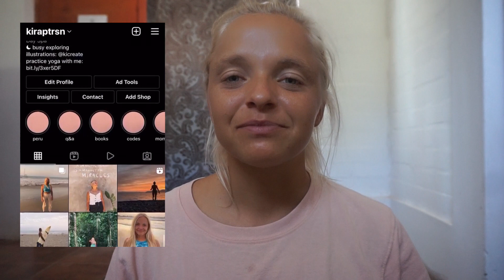MEINE AUSGABEN IN PERU - so viel (bzw. wenig) kostet 1 Monat 🤑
In diesem Video gebe ich Preis, wie viel bzw wenig Geld ich in einem Monat in Peru ausgebe + wofür ich es ausgebe :)

0:00 Intro
1:30 Miete
3:43 Restaurantbesuche
4:30 Sonstiges
5:33 Gesamt

☾10% Code: Kira10 *

☾10% Code: kiraptrsn *

☾ 3 Gratismonate

☾ 20% Code: kiraptrsn